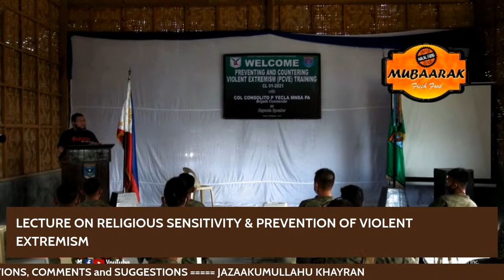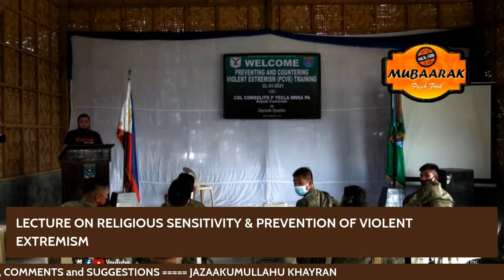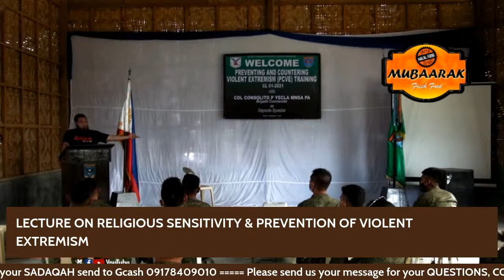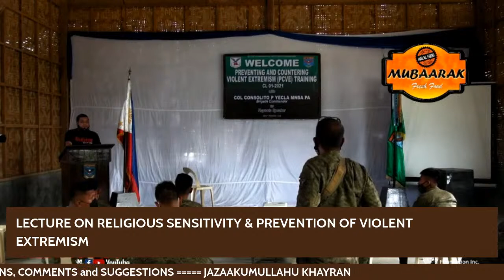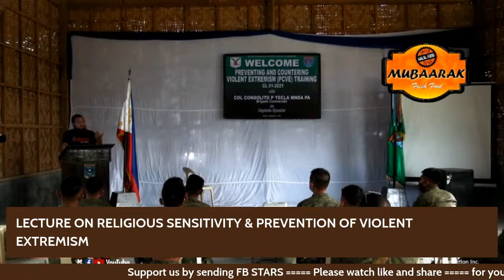LECTURE ON RELIGIOUS SENSITIVITY & PREVENTION OF VIOLENT EXTREMISM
Ust. Eisa Javier